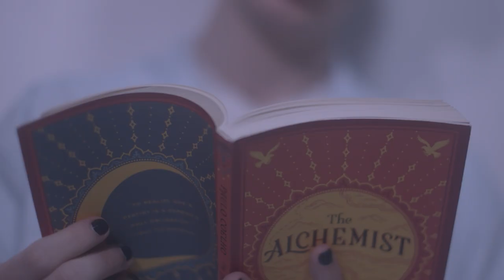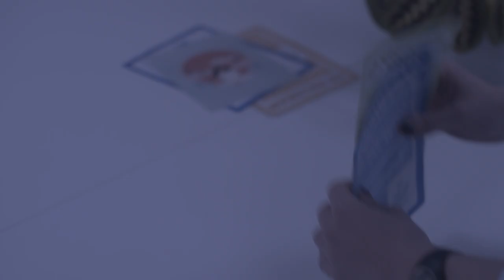The Stress Test (Director's Cut) - Short Film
3 young adults try to escape from reliving the same experience over and over again as they patiently wait to start a scientific human trial.

Morgan: Phoebe Taylor
Rachel: Jessie Shah
Michael: Richard Walker

Dir: Zoe Washburn
Prod: Tyler Harvey
1st AD: Nick Mercieca
DoP: Harvey Graham
1st A.C: Luke Green-McDonagh
Prod Design: Maia Woolrich
Sound: Maddie Dilts
Gaffer: Gergely Rakolcza
Editor: Luke Green-McDonagh & Zoe Washburn

Written by: Zoe Washburn